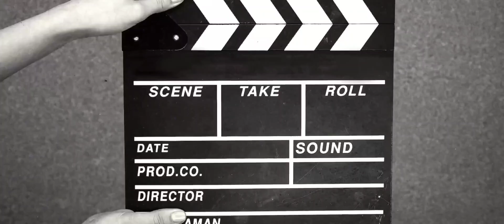✨Pied Piper ⭐เปิดดาวน์โหลดบนสโตร์ไทยเฉพาะ Android เเล้ว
เล่นออนไลน์กับผู้เล่นจริงคนอื่นๆ ที่พยายามหาผู้แอบอ้าง ทำตามคำแนะนำเพื่อกำจัดความสงสัย แต่ระวังมันจะไม่ใช่เรื่องง่าย: พวกแอบอ้างอยู่ใกล้ ๆ และจะไม่หยุด!

คุณและผู้เล่นคนอื่นๆ จะพูดคุยกันว่าใครคือฆาตกร ในเกมโซเชียลนี้ ใครๆ ก็สามารถมีส่วนร่วมในการก่อวินาศกรรมได้! สื่อสารสดกับผู้เล่นอื่นโดยใช้คุณสมบัติการแชทด้วยเสียงในตัว

คุณสามารถเล่นเกมกับเพื่อนหรือกับผู้เล่นคนอื่นๆ